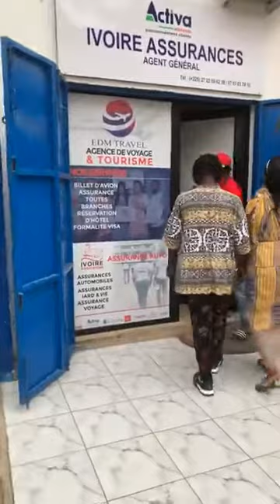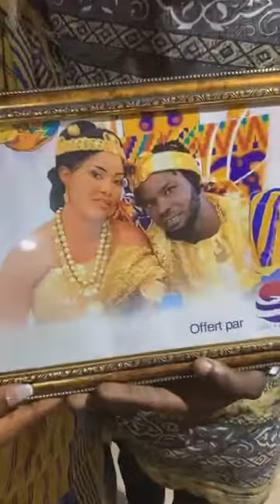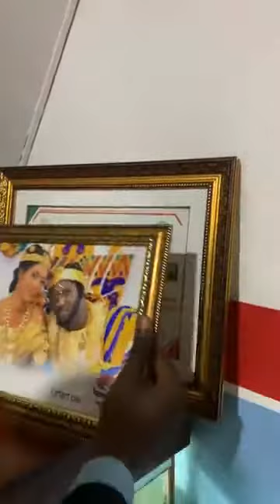Le couple Nandje A EDM TRAVEL pour finaliser leurs lune de miel a Dubai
Active les notifications 🔔 si tu ne veux rien louper sur SMART MAGAZINE